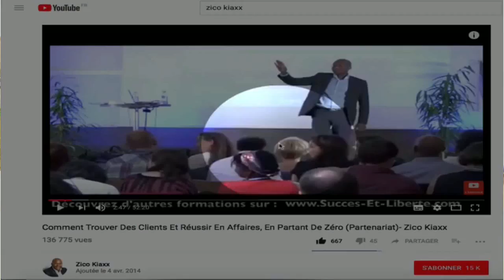Comment fixer le tarif de vos produits ou services haut de gamme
Comment fixer le tarif de vos produits ou services haut de gamme?(quand on est dans le business du coaching, consulting ou service) 🎬✅Découvrez la réponse de Zico Kiaxx et participez à l'atelier digital offert "Business Du Conseil Haut De Gamme" ***Déroulez la page pour voir votre cadeau de bienvenue;-)

Découvrez dans cette vidéo Comment fixer le tarif de vos produits ou services haut de gamme?